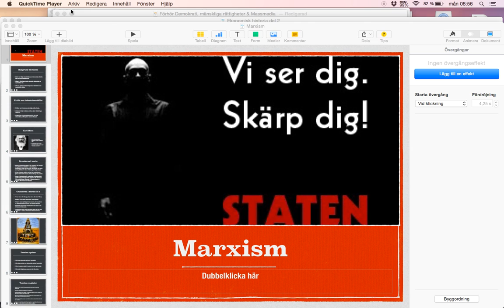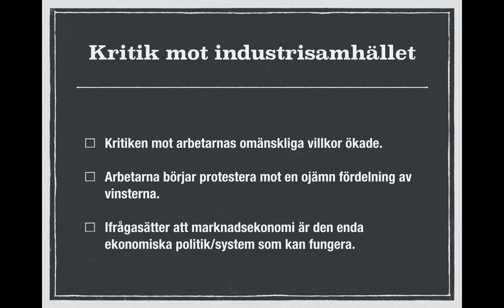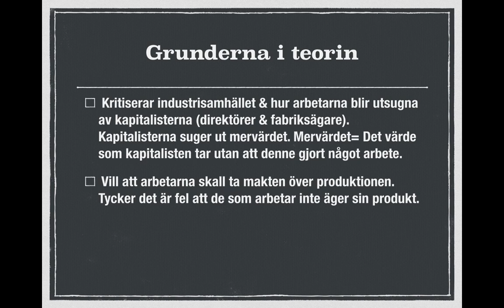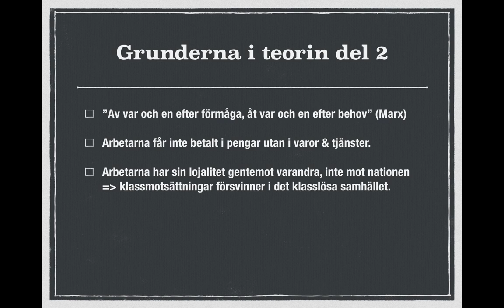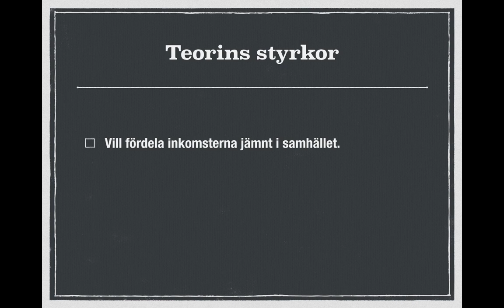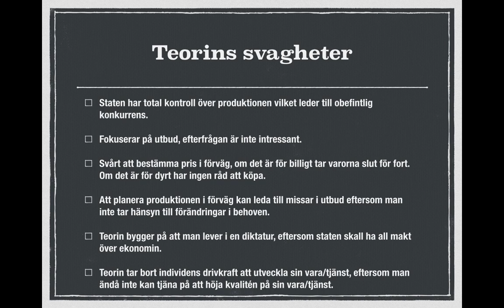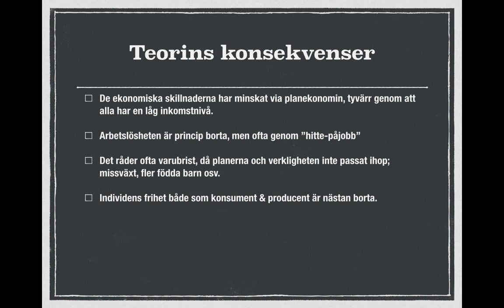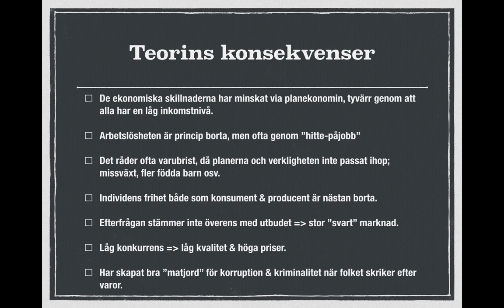Marxism, en fördjupning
En utförlig och fördjupande genomgång av marxismen som nationalekonomisk teori